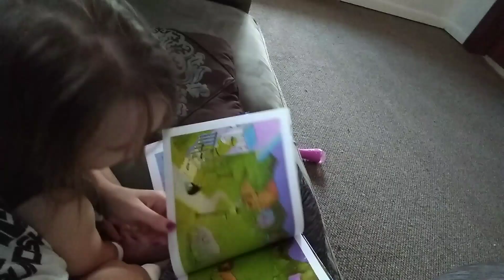Toddler Night Time Routine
Sky is 22 months old. This is her night time schedule for bed.